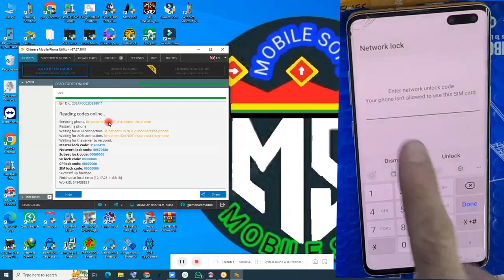s10 5g g977b network unlock binary 11 android 12 chimera